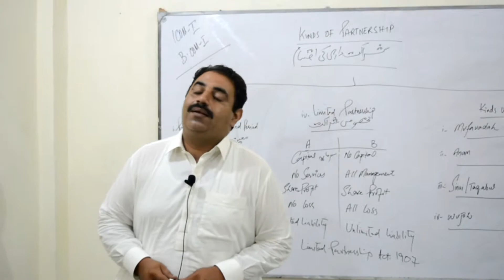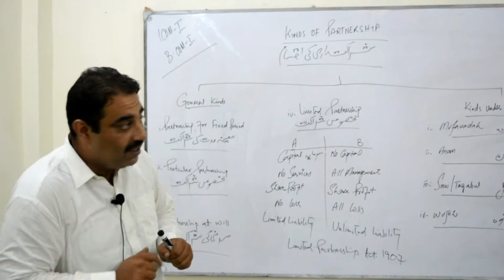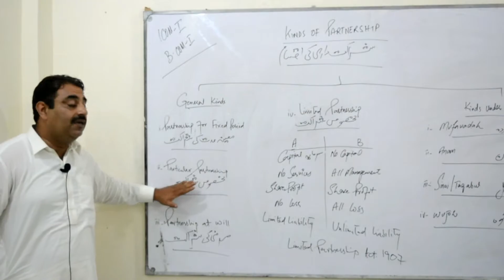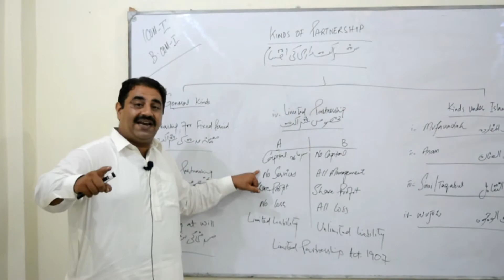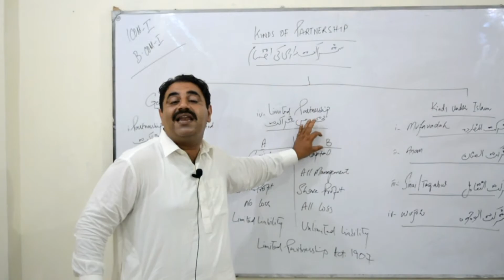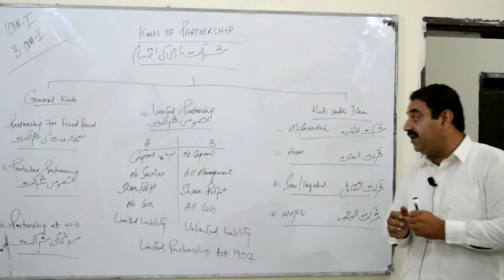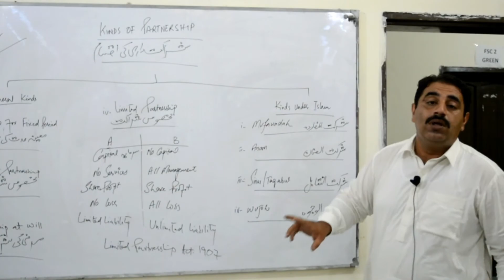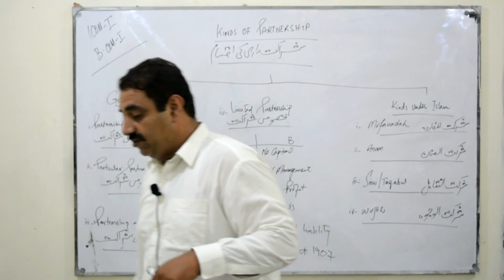Learn Commerce || Kinds of Partnership Part 01 || Mohsin Raza Awan || Wah College of Accountancy